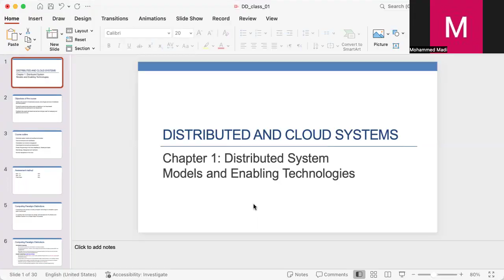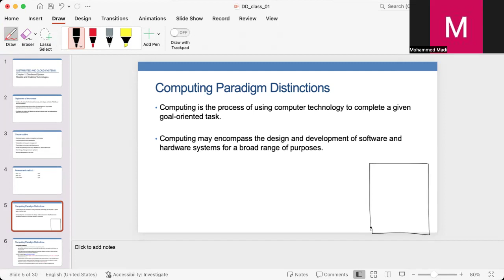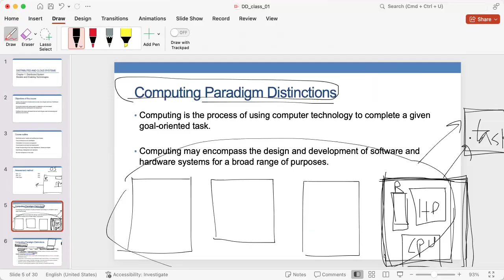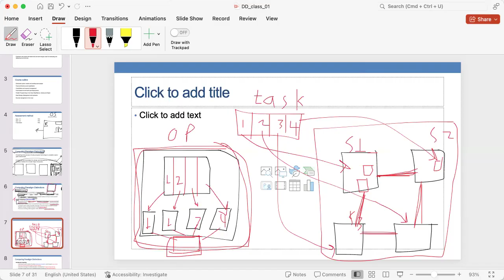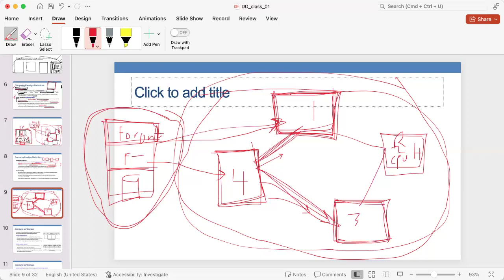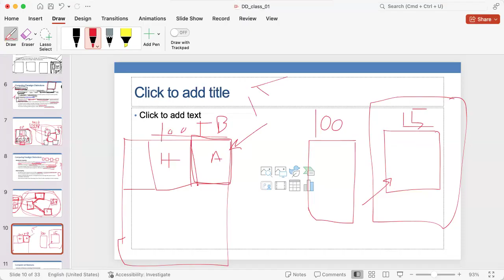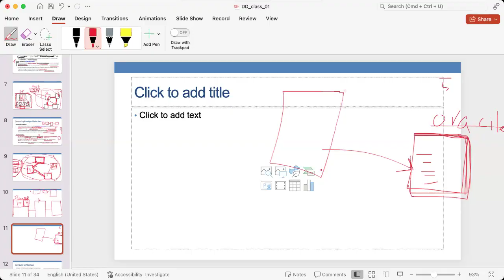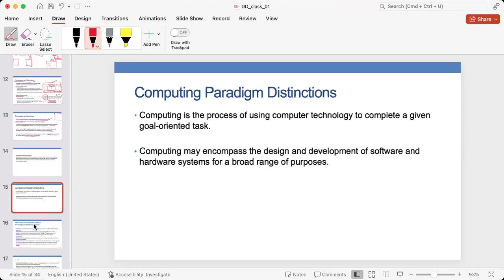CH 1.1: Distributed System Models and Enabling Technologies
• Introduce the student to fundamental concepts, technologies and tools of distributed
and cloud systems.
• Provide the student with practical skills on distributed- and cloud-based
applications/services development and deployment,
• Familiarize the student with latest tools and technologies used for developing and
deploying cloud services.

Course outline
• Distributed system models and enabling technologies
• Cloud architectures and classification
• Virtualization and resource management
• Cloud-based environments and deployments
• Parallel Programming in the Cloud: MapReduce, Hadoop and Spark
• Data Storage, Management and replication
• Security management in the cloud